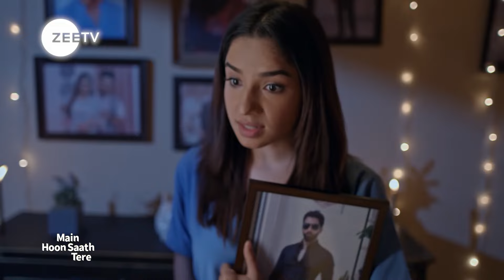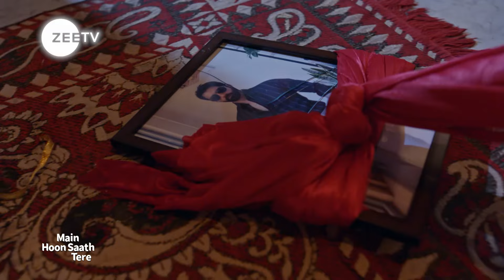Main Hoon Saath Tere